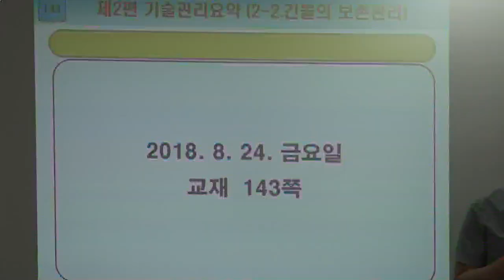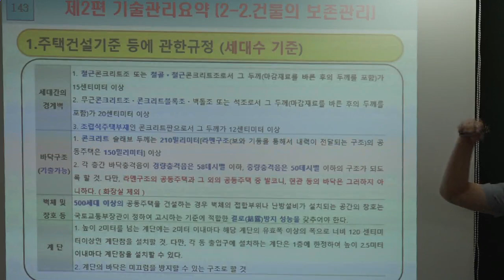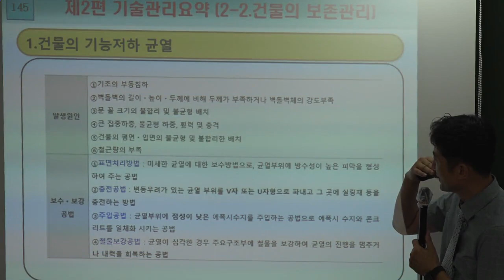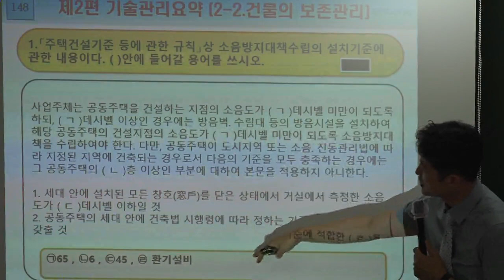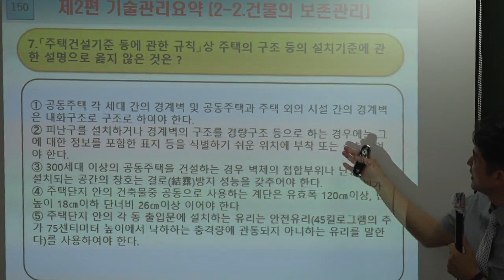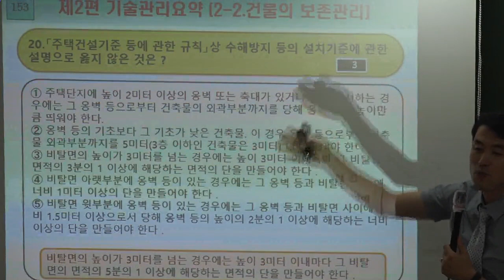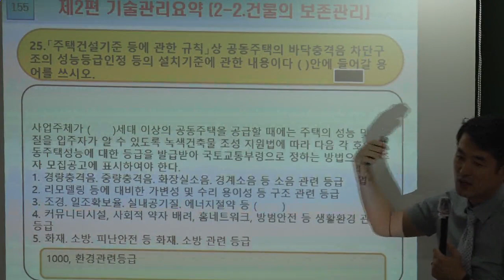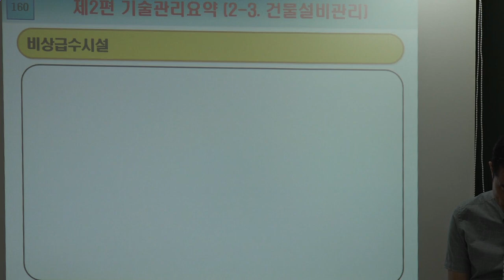[주전무] 2018년 주택관리사 관리실무 핵심반 8-13